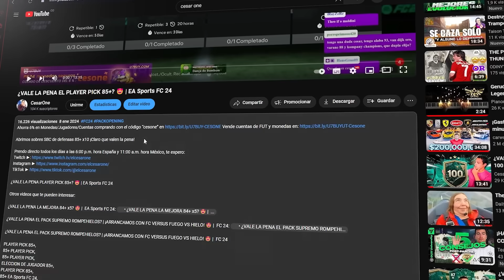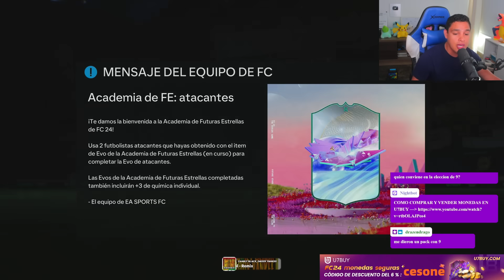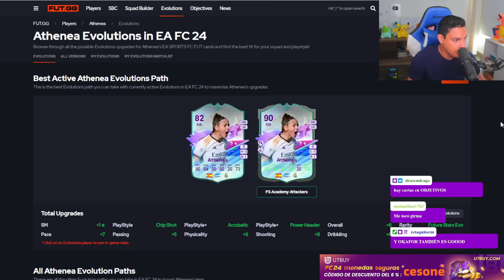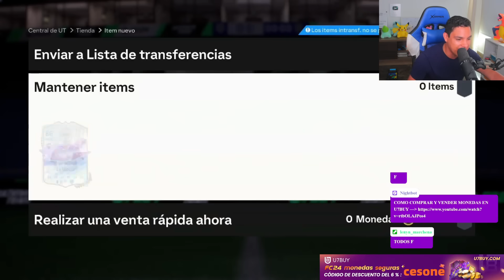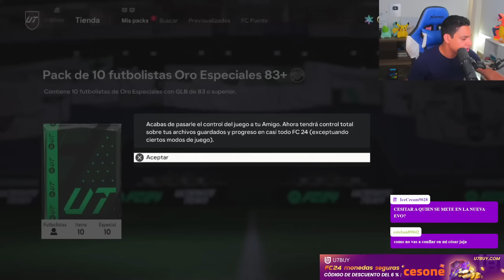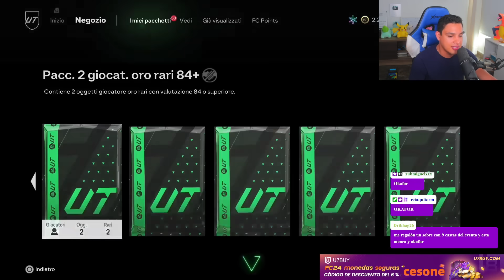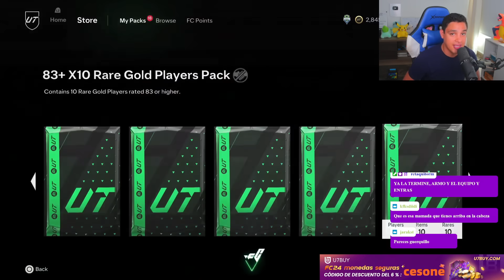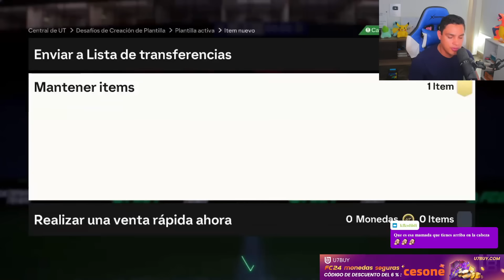¡ESPECTACULAR PACK OPENING CON LOS NUEVOS FUTURE STARS! 🤩 | EA Sports FC 24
🎮 Estoy en Twitch todos los días a las 11:00 a.m. hora Perú!

Más videos:

¡SE VIENE NUEVO EVENTO: FUTURE STARS, ABRIMOS PLAYER PICKS DE ÍCONOS 87+ & MÁS! 🤩 | EA Sports FC 24

¿VALE LA PENA EL 86+ ULTIMATE DYNASTIES, TOTGS O WINTER WILDCARDS PLAYER PICK? 😍 | EA Sports FC 24